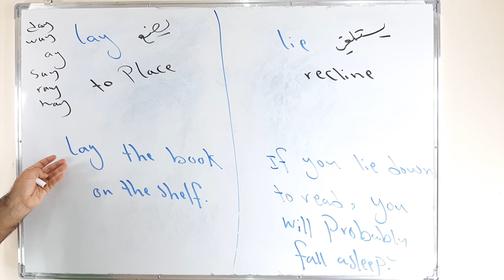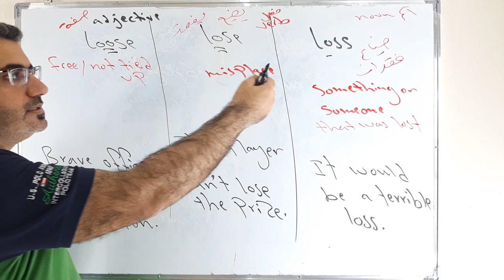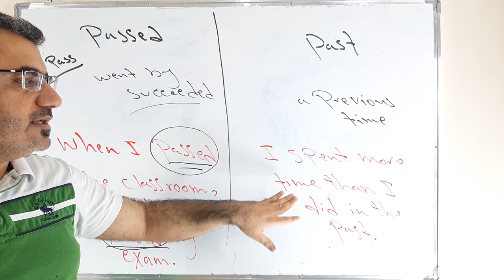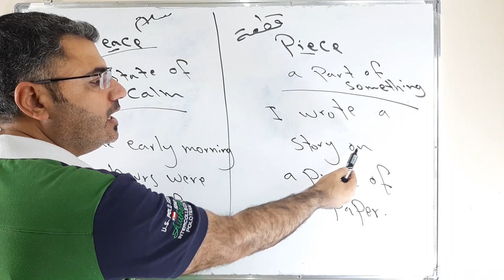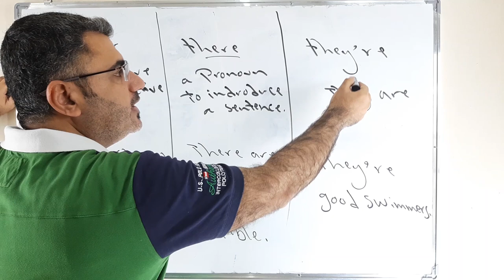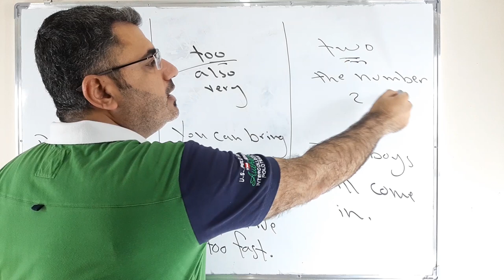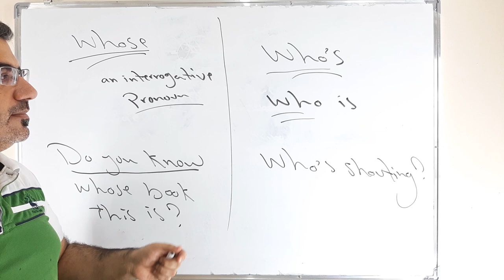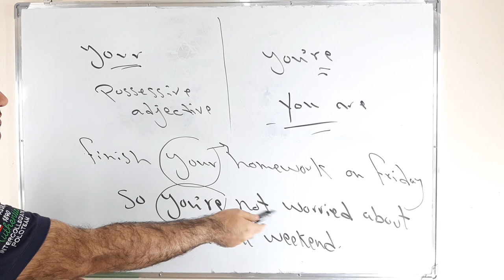اسهل شرح لكلمات متشابهة ومحيرة عند الاستخدام عشر مقارنات الجزء الثاني | commonly confused words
نتابع في هذا الفيديو الحديث عن الكلمات المتشابهة من حيث اللفظ او الشكل لكن مختلفة بالمعنى
عشر مقارنات الجزء الثاني مع امثلة وشرح مفصل commonly confused words